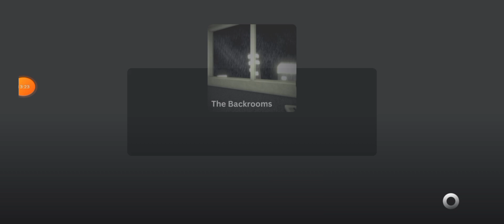BACKROOMS IS BACK